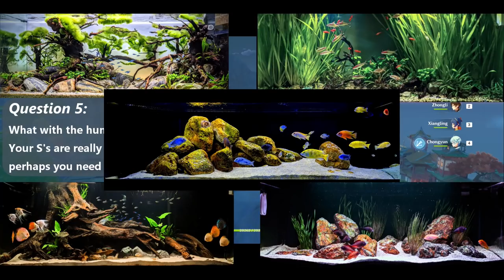Noelle Showcase and Q & A | Genshin Impact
The top 10 most frequently asked questions on my channel about me and my Noelle, as well as a showcase of my current Noelle team.

Time Stamps:
00:00 Intro
01:50 General Q & A
04:24 Noelle Q & A
08:27 Noelle Showcase
11:00 Noelle/Zhongli Team Showcase
12:23 Logic behind the team
13:01 Team 12-1 Gameplay
13:58 12-3 Gameplay

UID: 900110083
Region: HK/TW/MO